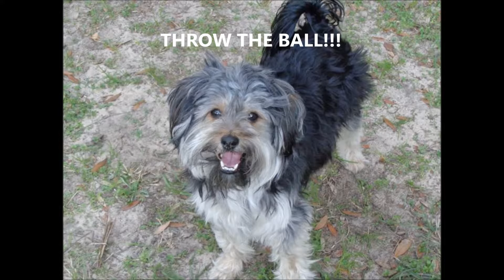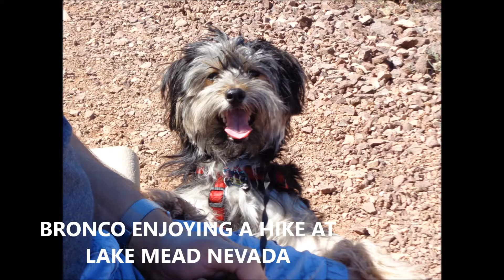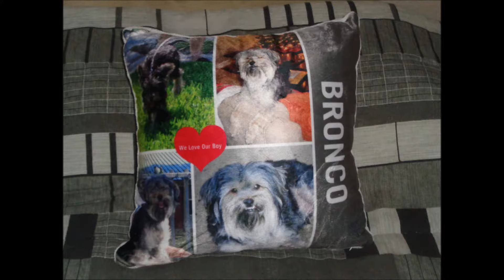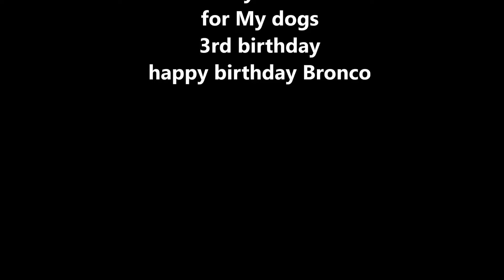Bronco 3rd Birthday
Our Dogs Birthday, we rescued him from Second Chance Dog Rescue in West Palm Beach when he was just a few months old. he is our joy our happiness our little boy.